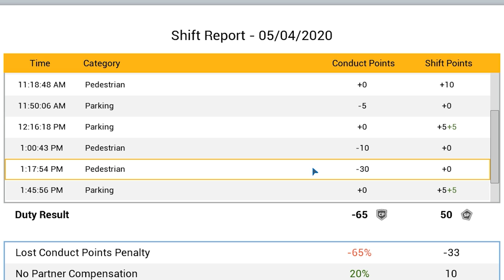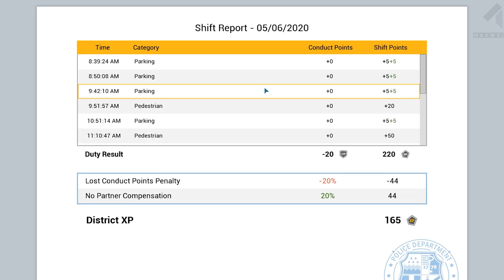We Became Dirty Cops and Tasered Everyone in Police Simulator: Patrol Officers!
Welcome to Police Simulator: Patrol Officers! Today @SimplyChris and I join the police force, and it goes exactly how you'd think it would. Enjoy! Leave a like a comment if you want to see more!

Welcome to Brighton! Join the police force of this ficticious American city and experience the day to day life of a police officer.